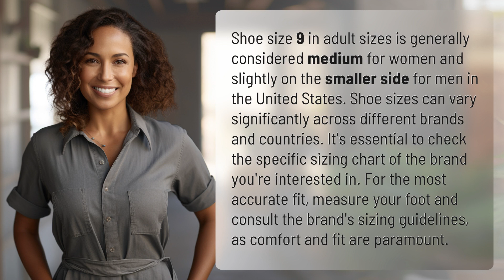Is a 9 shoe size small?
Is Size 9 Shoe Small? Explained 👉 Size 9 Shoe? 👉 Discover if a size 9 shoe is small or medium for women and men, and learn why checking brand-specific sizing charts is crucial for a perfect fit.

Laura S. Harris (2024, February 26.) Is a 9 shoe size small?
    🌐 AskAbout.video